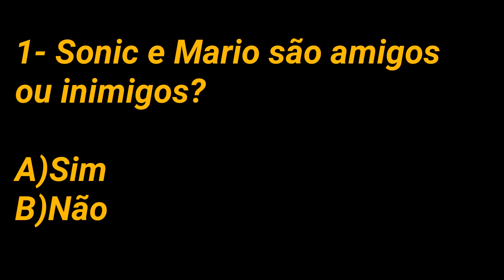Quiz básico numero 10: Quais desses youtubers está chegando aos 40 inscritos????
Olá, pessoal. Sou Miles "Tails" Prower e estou trazendo mais um Quiz básico, dessa vez com uma pergunta que me deixa muito curioso.